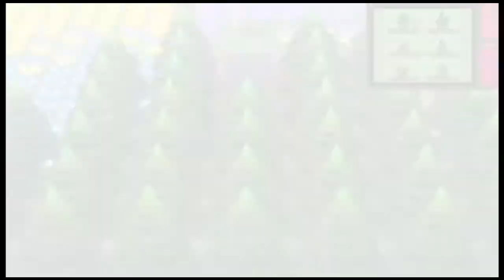Pokemon Brilliant Diamond Episode 12